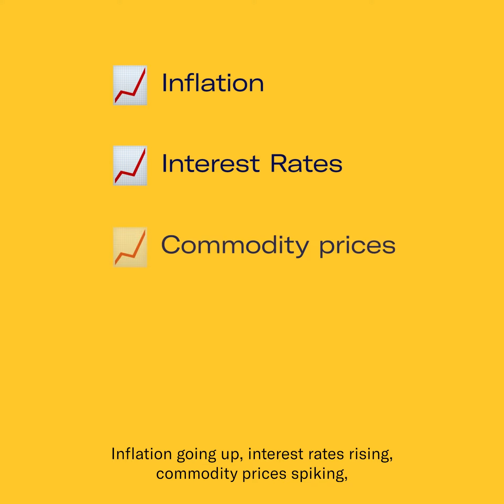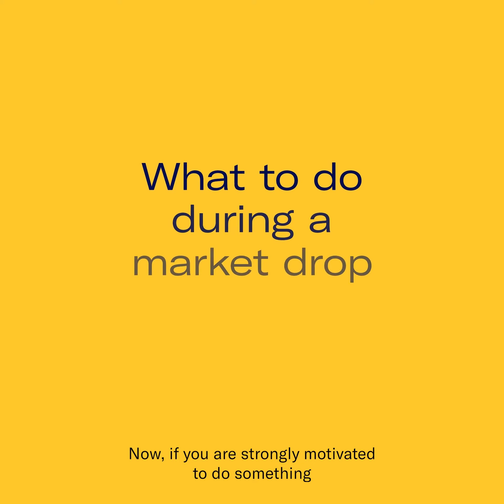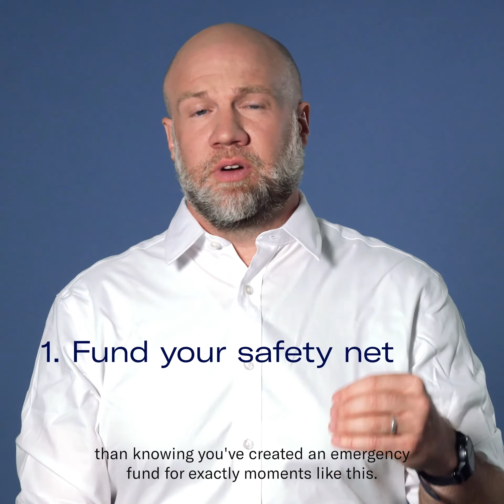Betterment - Market Volatility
Instagram Reels video designed, edited & published for Betterment.